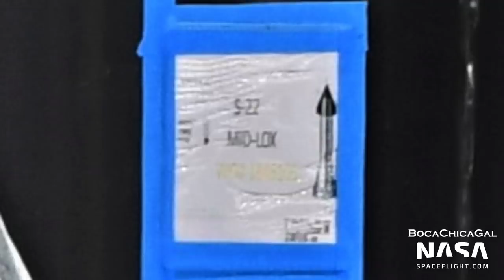Aft Dome for New Starship Flipped | SpaceX Boca Chica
A new Starship aft dome, likely for Ship 22, was flipped. Meanwhile, crews at the launch site continue to assemble SpaceX's new custom Liebherr LR 11000.

Video and Pictures from Mary (@BocaChicaGal), Nic (@nicansuini) and the NSF Robots. Edited by Brady Kenniston (@TheFavoritist).

0:00 Sunrise Over the Launch Site
0:40 Liebherr LR11000 Crane part Transported to the Launch Site
1:16 Common Dome Outside the Tents
2:08 Crews Work on Ship 21’s Nosecone
2:54 Raptor Engine Moved Into the Tents
3:10 Mid LOX Section for Ship 22
3:51 B2.1 Test Tank on the Booster Test Stand
4:43 Ballast Unloaded for SpaceX’s New LR 11000 Crane
5:29 Liebherr LR 11000 Assembly Continues
5:55 Crews Disassemble Frankencrane’s Boom
6:39 Booster 4
7:19 Work Continues on the Chopsticks
8:02 The Starship Quick Disconnect Arm
8:29 Crews Work Inside Ship 20
8:54 Ship Aft Dome Flipped
9:34 Robot View of the Flip
9:58 Boom Section for SpaceX’s LR 11000 Crane
10:22 Work Continues on Ship 20
10:47 Raptor Engine at the Launch Site
11:10 Frankencrane Disassembly Continues